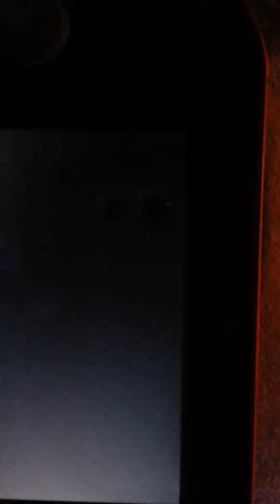2nd Shiny Snubbull Phase 2 complete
On to phase 3 of my hunt for a shiny Houndour, Hawlucha, Golett or Eevee.  You'd think with such a wide target base that it would be easy to get what you want.